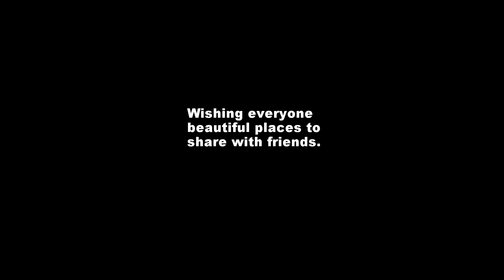The Sarasota Sea Kayakers at E G Simmons Regional Park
A 4th of July Paddle (2018)